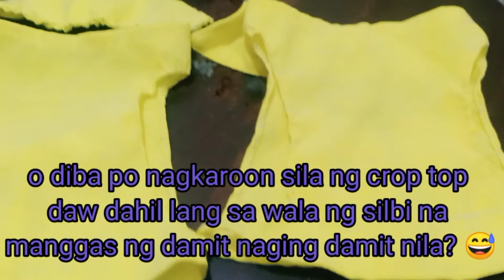SIRANG MANGGAS NAGING CROP TOP?PANO NGYARI YON? NAKAKA AMAZED😱 | PRINCESS SHIH TZU FUR LIFE